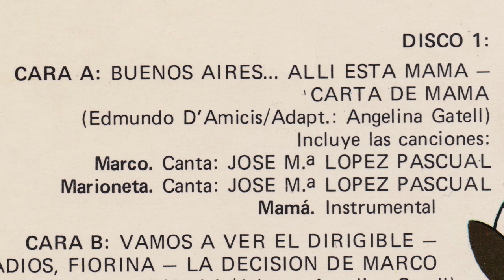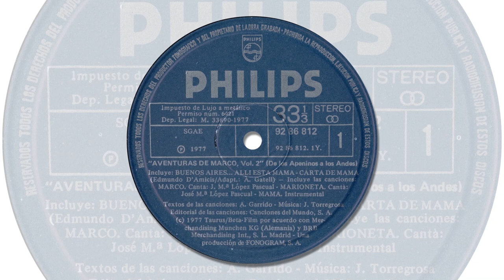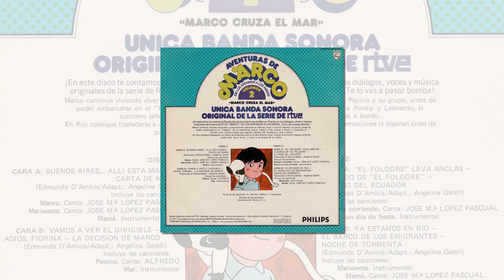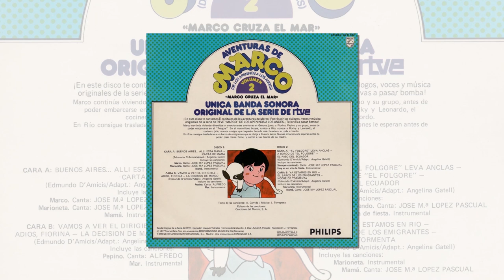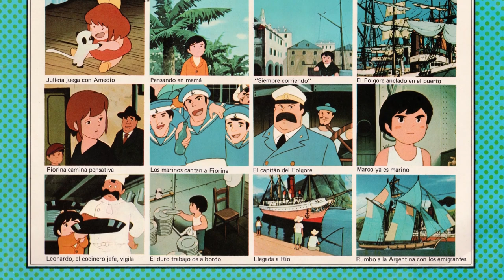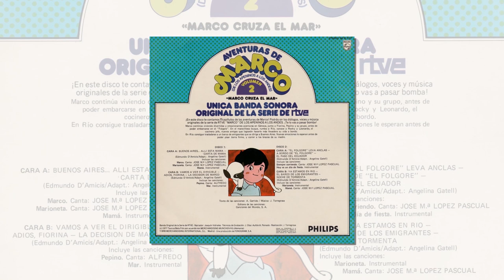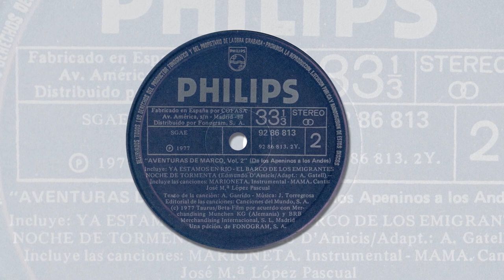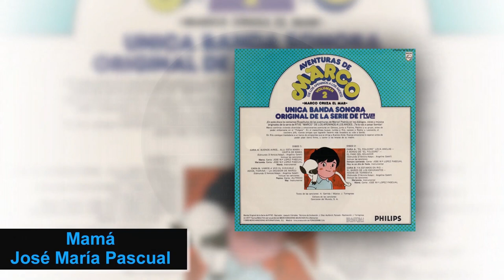Aventuras De Marco (De Los Apeninos A Los Andes) Volumen 2/3 "Marco Cruza El Mar" LP BSO 1977 RTVE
Aventuras De Marco (De Los Apeninos A Los Andes) Volumen 2 “Marco Cruza El Mar”.

Volumen 2 de 3 volúmenes, con 2 Discos LP cada uno, que fueron editados en España en 1977 que narran completas las aventuras de Marco con las voces originales de la serie de animación de Nippon Animation de Marco de los Apeninos a los Andes de 1976. Esperemos que lo disfruten.

00:00

00:13 Disco 1 Lado A  Buenos Aires... Allí Está Mamá - Carta De Mamá. Incluye Las Canciones: Marco 00:13 (Canta: José María López Pascual), Marioneta 13:09 (Canta: Ángeles Macua), Mamá 16:10 (Instrumental)

17:04 Disco 1 Lado B Vamos A Ver El Dirigible - Adiós, Fiorina - La Decisión De Marco. Incluye Las Canciones: Pepino 23:22 (Canta: Alfredo Garrido, Conchita Núñez y Ángeles Macua), Mar 33:43 (Instrumental).

34:30 Disco 2 Lado A "El Folgore" Leva Anclas - A Bordo De "El Folgore" - El Paso Del Ecuador. Incluye Las Canciones: Siempre Corriendo 34:30 (Canta: José María López Pascual), Hoy Es Un Día De Fiesta 37:31 (Ana María Saizar).

53:24 Disco 2 Lado B Ya Estamos En Río - El Barco De Los Emigrantes - Noche De Tormenta. Incluye Las Canciones: Marioneta 01:03:17 (Ana Ángeles García), Mamá 01:10:22 (Canta: José María López Pascual).

Contra Cubierta:
Única Banda Sonora Original De La Serie De RTVE.
¡En Este Disco Te Contamos 11 Capítulos De Las Aventuras De Marco! Podrás Oír Los Diálogos, Voces Y Música Originales De La Serie De RTVE

"Marco" De Los Apeninos A Los Andes. ¡Te Lo Vas A Pasar Bomba!

Marco continúa viviendo divertidas y emocionantes aventuras en Génova, junto a Fiorina, Pepino y su grupo, antes de poder embarcarse en el “Folgore”. En el maravilloso buque, rumbo a Río, conoce a Rocky y Leonardo, el cocinero jefe, nuevos amigos que lograrán hacerle más llevadera su vida a bordo. En río consigue trasladarse a un barco de emigrantes que se dirige a Buenos Aires. Nuevas emociones le esperan antes de poder pisar tierra firma, y correr a los brazos de su madre.

FICHA TÉCNICA:
Aventuras De Marco (De Los Apeninos A Los Andes) Volumen 2 "Marco Cruza El Mar" Única Banda Sonora Original de la Serie de rtve
Phillips 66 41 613 - GT.05

Créditos:
Narrador: Joaquín Vidríales.
Técnicos de Grabación: José Díaz Auñón / Alberto Peinado
Realización: José Torregrosa
Autor: Edmundo D’Amicis
Adaptación: Angelina Gatell
Texto de las Canciones: Alfredo Garrido

Con las Voces de:
Joaquín Vidríales como Narrador y Dr. Rombaldini
Ana Ángeles García como Marco Rossi y Giulietta
Angelina Gatell como Anna Rossi
Javier Martín como Pietro Rossi
Javier Dotú como Antonio Rossi
Francisco Sánchez como Peppino
Ángeles Macua como Fiorina
Conchita Núñez como Conccetta
Montijano Carolina como Emilio
Ana María Saizar como Sra. Gina
José Luis Gil como Rocky
Rafael Arcos como Marinero Giacomo
Estanis González como Leonardo, Cocinero Jefe
José Caride como Capitán del Folgore
Pablo Jiménez como Oficial del Folgore y Moreni
José Luis Lespe como Marinero del Folgore y Marinero en el barco de emigrantes
Rafael Taibo como Capitán de barco de emigrantes
Víctor Valverde como Marinero en el barco de emigrantes
Irene Guerrero De Luna como Mujer en el barco de emigrantes
Manuel De Juan como Federico

Discos:
2 Discos Lp de 12''. 33 1⁄3 RPM. STEREO
Fabricados en España por COFASA Avenida de América, s/n – Madrid – 17
Distribuidos por Fonogram, S. A.
Impuesto de Lujo a metálico.
Permiso num. 6421.
Depósito Legal (Disco 1): M. 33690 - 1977
Depósito Legal (Disco 2): M. 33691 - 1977
Código de Etiqueta (Disco 1 Lado A): 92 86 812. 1Y
Código de Etiqueta (Disco 1 Lado B): 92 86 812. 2Y
Código de Etiqueta (Disco 2 Lado A): 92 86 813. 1Y
Código de Etiqueta (Disco 2 Lado B): 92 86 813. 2Y
Sociedad de Derechos: SGAE.

Créditos:
(c) 1977 Taurus / Beta Film por acuerdo de MERCHANDISING MÜNCHEN KG (Alemania) y BRB MERCHANDISING INTERNACIONAL, S. L. Madrid
Una Producción de FONOGRAM, S. A.
Editada por FONOGRAM, S. A. Avenida de América, s/n – Madrid – 27
Impreso en España por Foco, S. A. Avenida de América, s/n – Madrid (1977)
Editora de las Canciones: Canciones del Mundo, S. A.